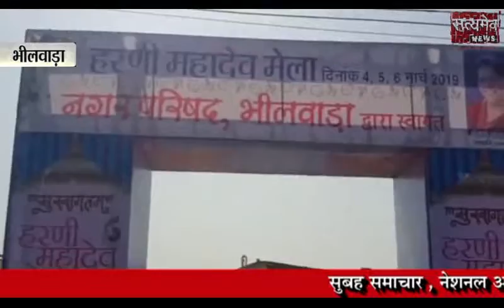खासखबर भीलवाड़ा - हरणी महादेव मेला 6-3-2019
भीलवाड़ा - हरणी महादेव मेला